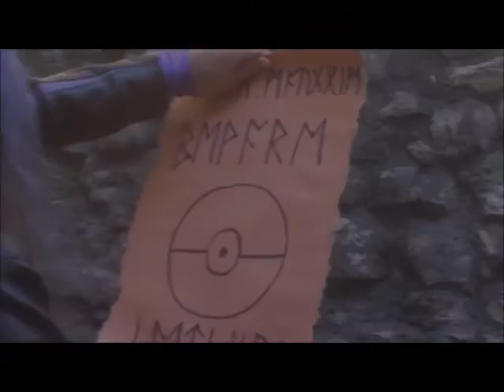The KAPOW Kapodcast - The Maugrim Interview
This is the uncut, extended interview with KAPOW wrestler "The King of the Lycans" Maugrim.